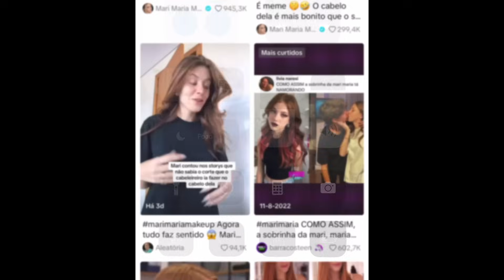CORTE DA MARI MARIA É DETONADO NA INTERNET - Tamires Maia